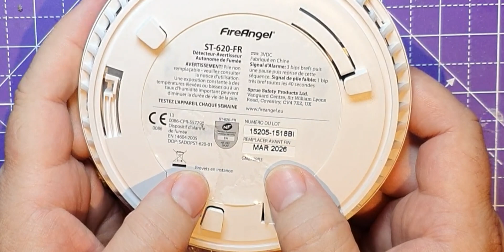What's inside a Fire Angel Smoke Detector - and can you harvest or replace the cell?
SpiderMaf's old smoke detector needs replacing - but what might be inside?  Is there a juicy recharable lithium cell hiding inside its innards like some other 'Dispisable' devices?  Watch and find out?